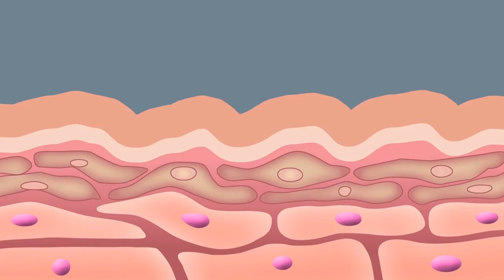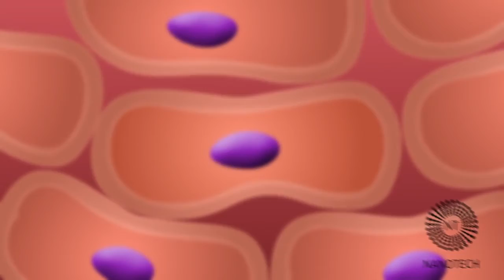Sesderma | Vídeo producto dermoestética | animación 2D | Virtual Art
VÍDEO DE PRODUCTO | ANIMACIÓN 2D
Para la comunicación de este vídeo de producto decidimos optar por el humor y realizar un vídeo de animación 2D simpático. A la hora de guionizarlo teníamos muy claro que debíamos visualizar varios momentos clave, entre ellos, a la protagonista preocupada después de un parto comprando el producto en una farmacia, y el momento más importante, compartirlo con otro miembro de su familia con toda la normalidad del mundo y comentándolo con sus amigas distendidamente.